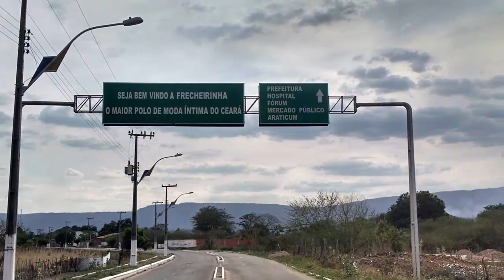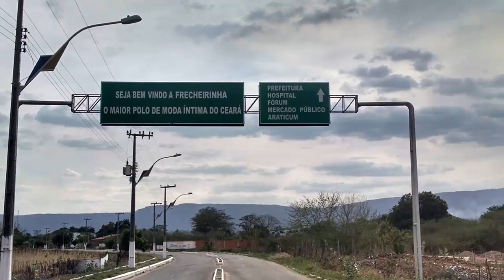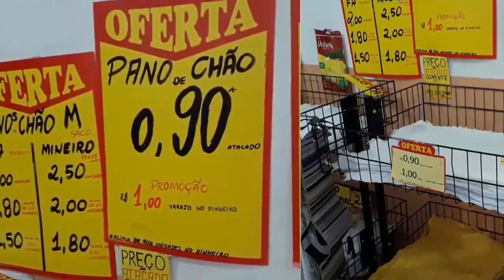5 LUGARES SECRETOS QUE TEM ROUPAS BARATAS NO ATACADO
Quando falamos em polos de confecção muita gente já pensa logo em roupas no brás, rua da 44, feira da sulanca e até mesmo na feirinha da madrugada de fortaleza.

Mais o que pouca gente sabe é que existem outros 5 polos de confecção desconhecidos pela grande maioria das pessoas, mais que tem roupas no atacado muito baratas e da mais alta qualidade.

Por isso hoje eu vou te mostrar esse vídeo especial, onde dentro dele eu vou te mostrar polos de confecção que você talvez não conhece mais que tem roupas muito baratas direto da fábrica.

Você confere mais detalhes a respeito do nosso trabalho através das dicas mostradas abaixo :